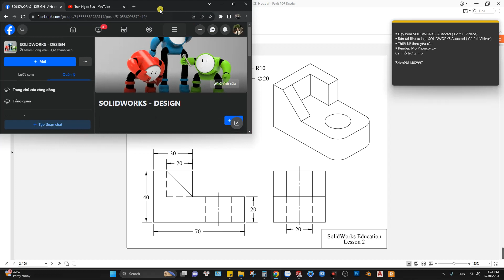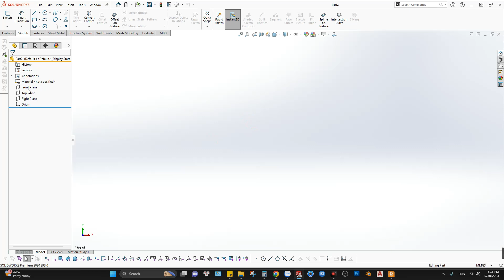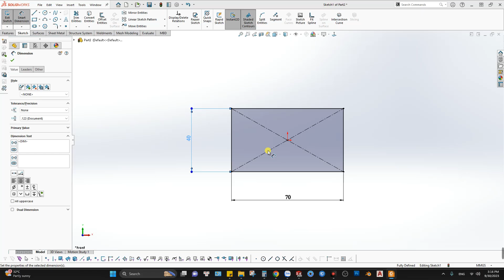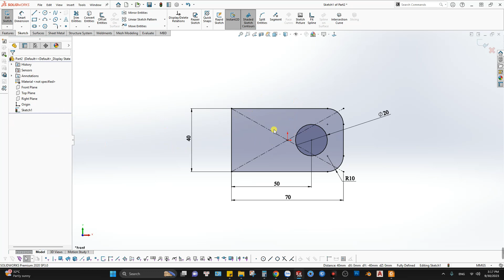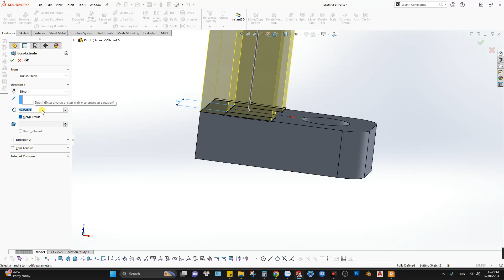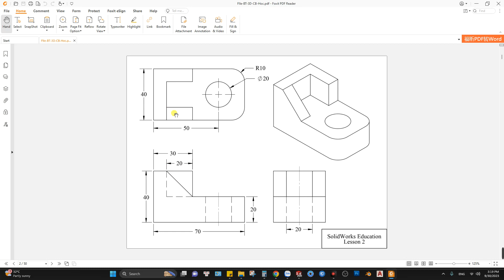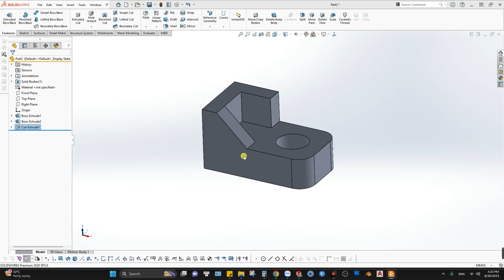Solidworks-Bài tập- Cơ bản- 02/50